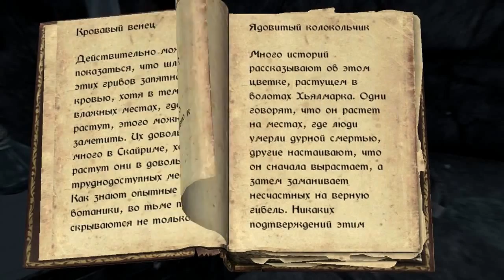The Elder Scroll 5: Skyrim - Геймплей #4